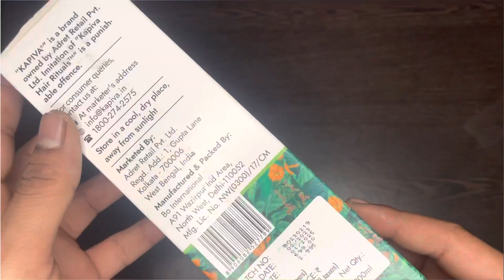Kapiva Tulsi Anti HairFall Oil | Unboxing